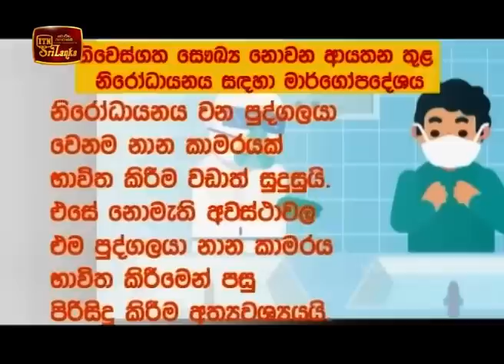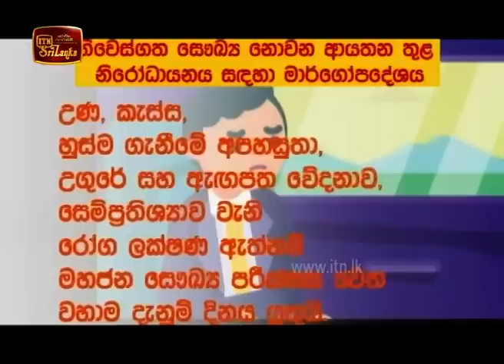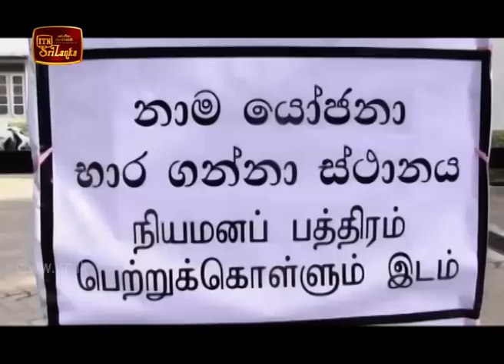ITN News 2020-03-19 | 12.00 PM